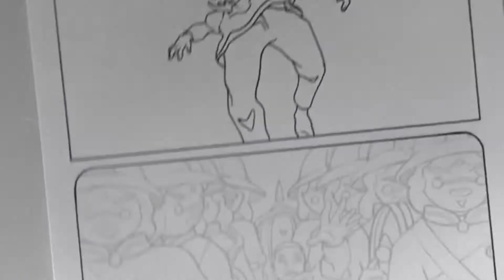Wildflower - Inking Time-lapse 1